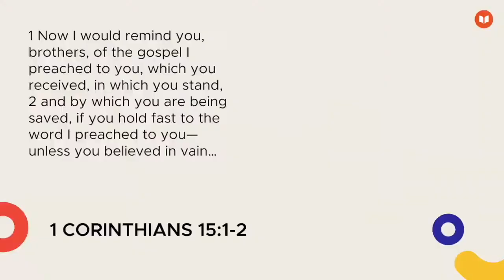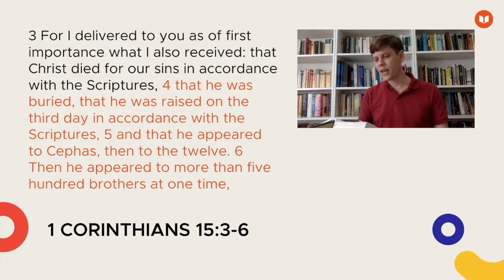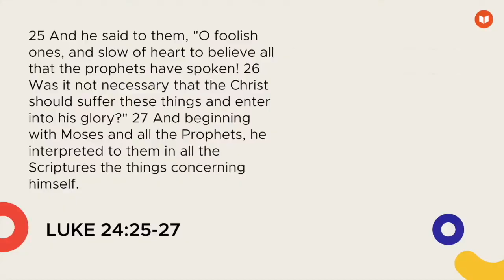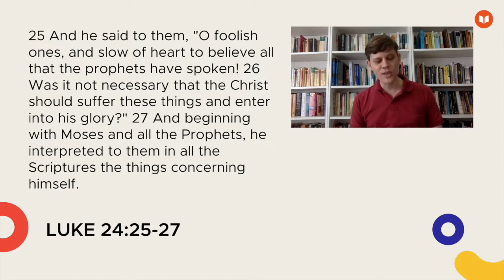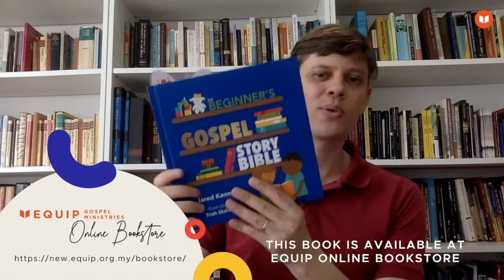Gospel-Centred Sunday School | An Introduction | Rev. Tim Nicholls | But Servants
What is our goal in Sunday School? What should we not be doing? What should we be doing? In this video, we remind ourselves of our central aim as a Sunday School teacher: to teach children the gospel.